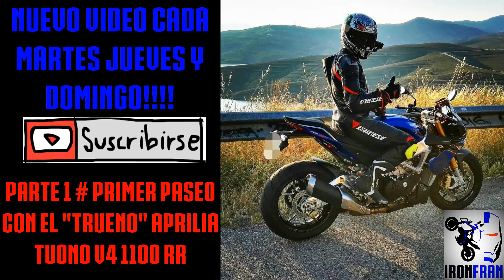ESTRENANDO MOTO NUEVA APRILIA TUONO V4 1100 RR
IRONFRAN Primer Paseo con el "TRUENO" APRILIA TUONO V4 1100 RR  # 1ª Parte. Si te ha molado / chanado! dame ese rico LIKE y COMPARTEEE el video para dejar claro que tu tambien eres un IRONRIDER!! ;)